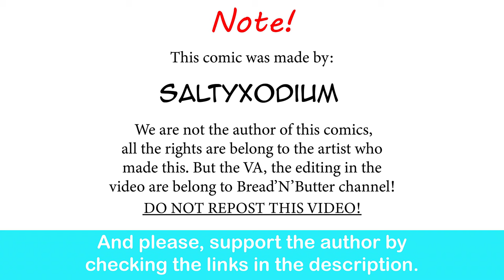Gamer Gardevoir GF Getting Ready For A Rematch| SaltyXodium comic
I think she would win this time.